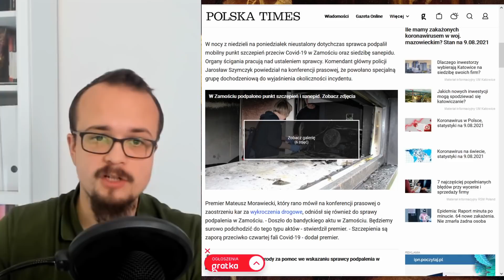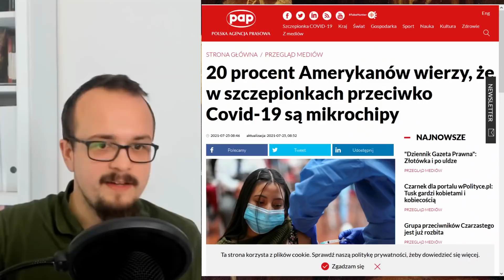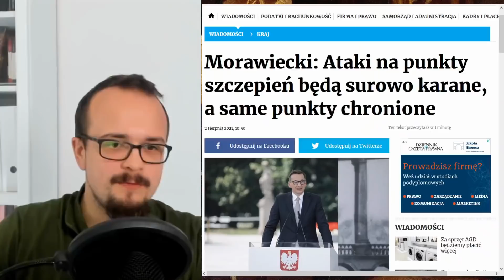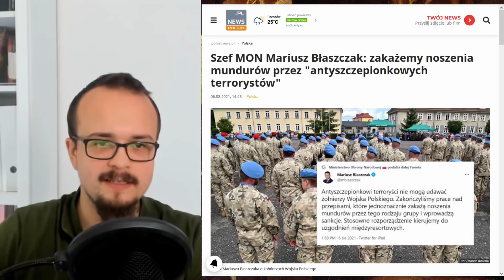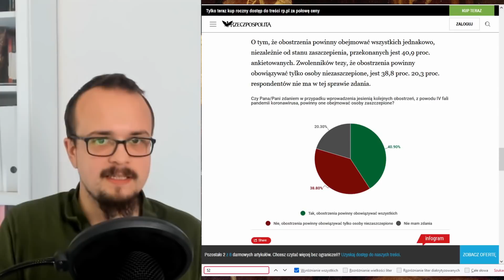Dlaczego podpalono punkty szczepień?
Przypadki przemocy ze strony przeciwników szczepień to ciekawe studium przypadku, tego do czego posuwają się ludzie przekonani, że władza chce ich zniszczyć.

Obraz w tle: Edward Jenner Vaccinating Child, c.1796